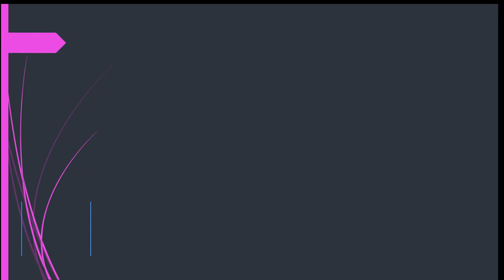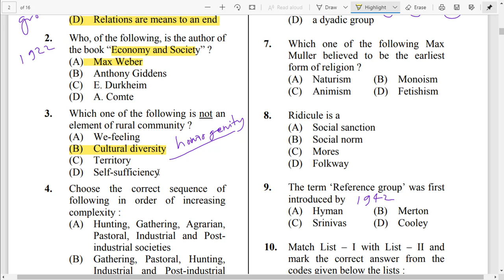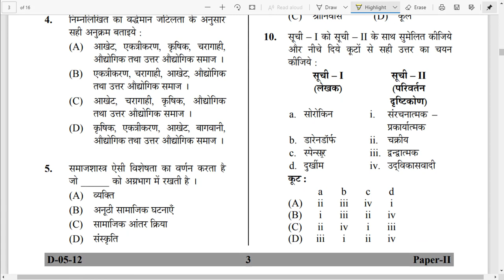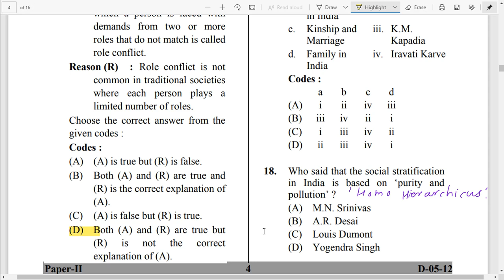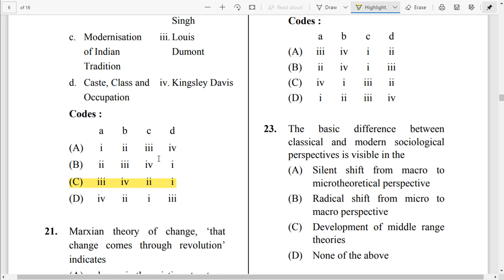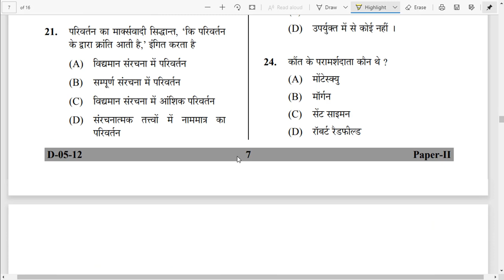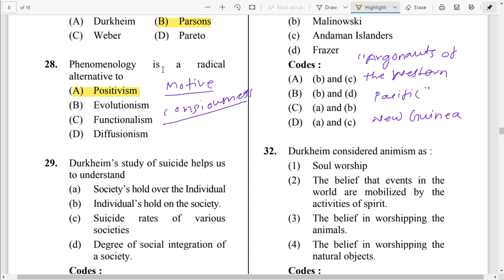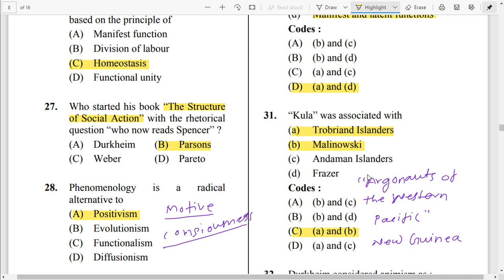SOCIOLOGY DECEMBER NET 2012 PAPER 2 PART 1